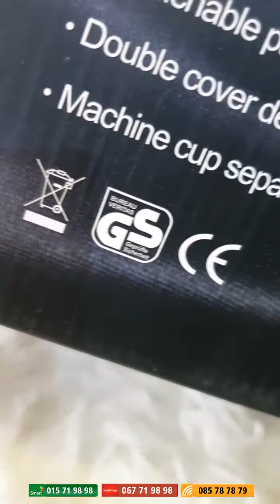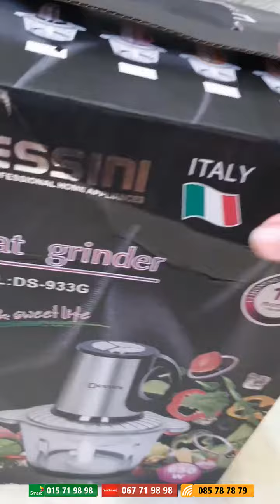ម៉ាស៊ីនកិនសាច់ កិនគ្រឿង Dessini អ៊ីតាលី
ផលិតផលគុណខ្ពស់ ស្តង់ដារអន្តរជាតិ CE,GS
ចំណុះកែវ​ 3L (ប្រភេទកែវថ្ម)
កម្លាំង​ 650W ប្រើភ្លើង 220-240V
@05B, ផ្លូវ២០០២ (ម្តុំក្រោយពេទ្យរ៉ូយ៉ាល់ទឹកថ្លា500m) ភូមិត្រពាំងឈូក សង្កាត់អូរបែកក្អម ខណ្ឌសែន សុខ ភ្នំពេញ

1. ហ្វេសប៊ុកផេកទី១ : PM Motor
2. ហ្វេសប៊ុកផេកទី2 :  ពូមានម៉ូទ័រ